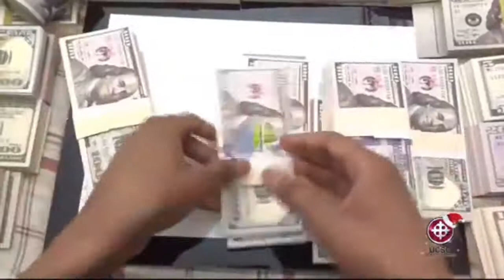UCSG Noticias | Entrevista a Ing. Stalin Muñoz.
Entrevista a Ing. Stalin Muñoz - Analista económico Gerente General Coop. Cooprogreso.